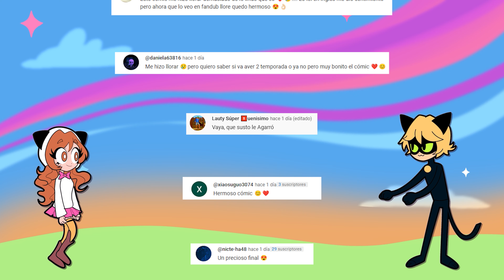ERES IMPORTANTE PARA MI - MI PRINCESA🌹 Espina de Rosas (34) |Miraculous Ladybug Comic Fandub Español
ERES IMPORTANTE PARA MI - MI PRINCESA🌹 Espina de Rosas (34) | Miraculous Ladybug Comic Fandub Español. Este es un comic de Miraculous ladybug donde Felix esta teniendo una conversacion privada con su Madre muy comprometedora y Marinette escucha una parte que la hace sentir muy mal en donde ellos hablan de quitarle el trono. Marinette se va llorando y no puede creer lo que su amado principe estuvo ocultando todo este tiempo, esto hace que Hawk Moth se aprovece e intente akumatizarla, dependerá de Felix/Chat Noir hacer que Marinette no sea akumatizada y deberá salvarla del malvado Hawk Moth.

[Support ExoNova]